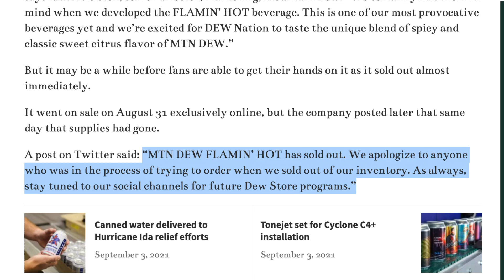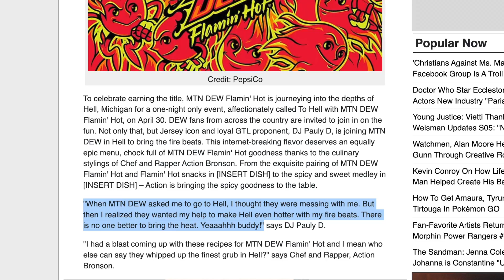Mountain Dew Flamin' Hot is a Liquid Abomination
Oliver Gerald takes a look at this hybrid of Mountain Dew and Cheetos Flamin’ Hot, and…he’s none too pleased.